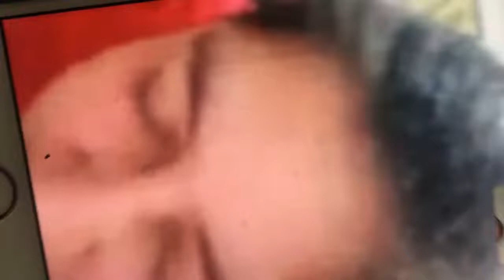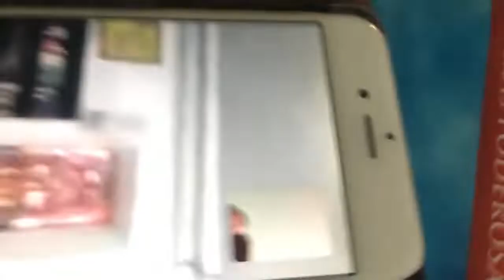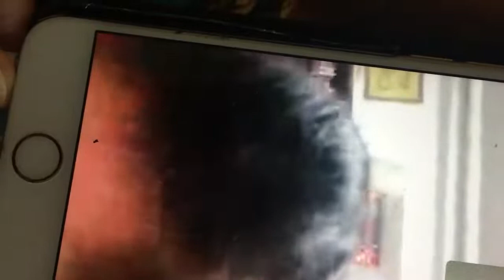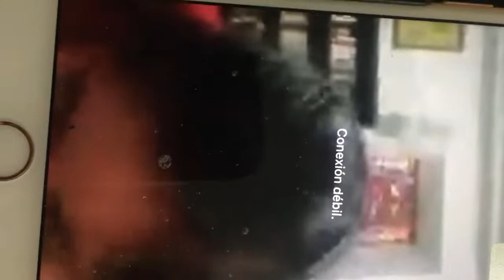LA JUSTICIA NO ES NEGOCIABLE